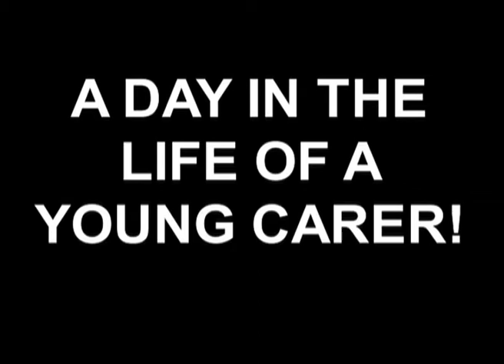A Day in The Life of A Young Carer